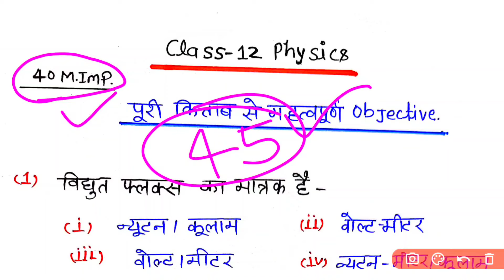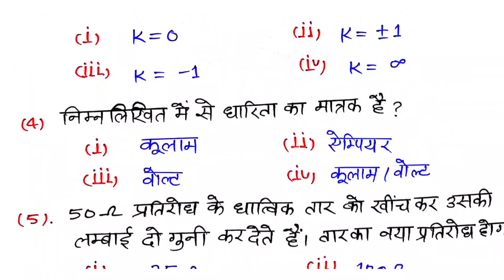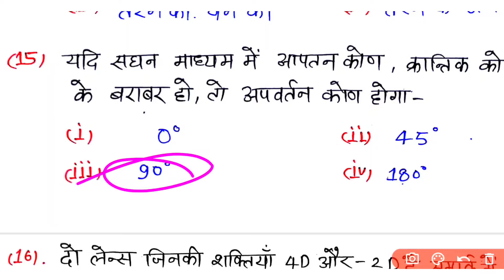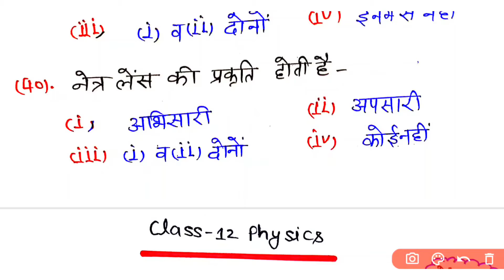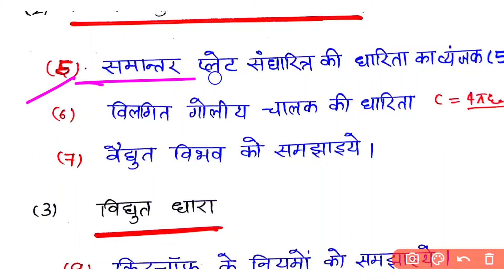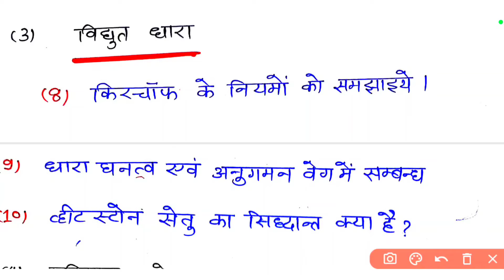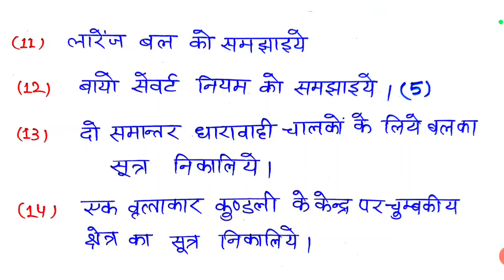12th सम्पूर्ण Physics के 45 सबसे महत्वपूर्ण प्रश्न | Class 12th Physics important question 2025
12th सम्पूर्ण Physics के 45 सबसे महत्वपूर्ण प्रश्न | Class 12th Physics important question 2025

class 12 important derivations physics,
class 12 physics important derivations chapter wise up board,
physics all derivations class 12 pdf,
physics imp derivation class 12,
physics all derivations class 12 2025,
12th physics chapter wise derivation,
class 12 physics important definitions,
class 12 physics important derivations chapter wise up board 2025,
class 12 physics chapter 4 important derivations,
class 12 physics important derivations chapter wise cbse board,
class 12 physics most important derivations up board,
class 12th physics all derivations pdf,
class 12 physics all derivations chapter wise,
class 12 physics all derivations pdf,
physics class 12 all derivations chapter wise in hindi,
class 12 physics derivation in hindi,
class 12 physics derivation list,
total derivation in physics class 12,
class 12 physics derivation pdf